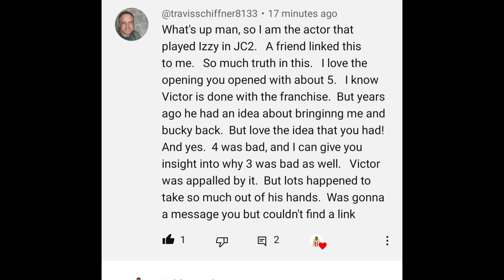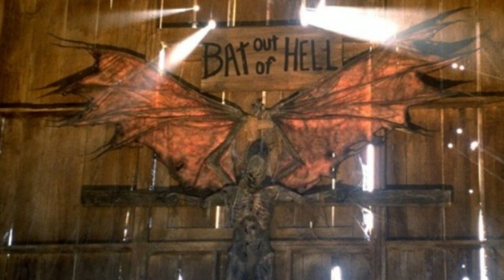Jeepers Creepers | The Creeper Show Update (Old Characters) + Victor Salva Producer Feud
Jeepers Creepers: Reborn has come and gone with another lackluster Creeper movie. If Jeepers Creepers 5 happens it would continue Chase and Laine's story according to Sean Michael Argo. The Creeper cult would make a return as well. Argo has recently stated that Jeepers Creepers 5 is still happening. Timo Vuorensola has confirmed he won't return to direct and has explained why. Travis from Jeepers Creepers 2 has reached out to me with some exciting details.